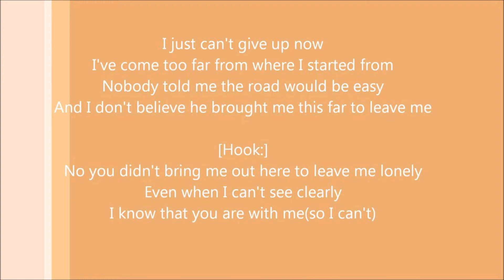Alicia Nicole "WATERS" Singing Sound Bite Warm-Up: Can't Give Up Now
In Spring 2019 Alicia Nicole "WATERS" did a vocal warm-up singing acapella excerpt of Mary, Mary's song Can't Give Up Now.